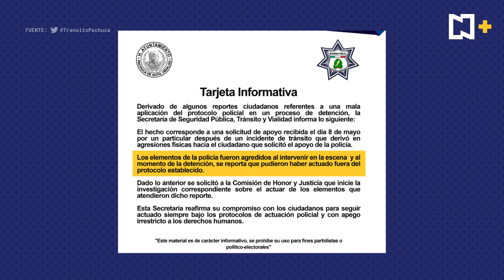Denuncian presunto abuso policial en Pachuca, Hidalgo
La Secretaría de Seguridad, Tránsito y Vialidad de Pachuca ya investiga el hecho.

NOTICIEROS TELEVISA

FOROtv